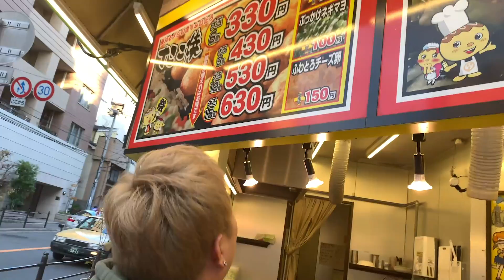【初の呑みトーク】新ユニフォームの話！たこ焼き！スニーカー！盛りだくさんの大阪遠征！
走攻守ハイレベルな謎の選手が入団希望...甲子園ボーイだった!!

⚾️STBCとは⚾️
STスタジオが運営、プロデュースする野球チームです！
全国制覇を目標に日本一強く、楽しく、かっこいいチームにします！

⚾️試合相手募集中⚾️
👇STBCと練習試合を希望の方は日時等を添えて
     下のメールアドレスまで👇

⭕️応募条件
⭕️9人以上揃っていること
⭕️当日のグランドが確保できている事
  （東京、埼玉もしくは東京よりの神奈川、千葉）

※急なキャンセルをされた場合
次回からお断りさせていただく可能性があります。

⚾️スポンサーも随時募集してますので
興味がある方は下のメールアドレスまでお願いします！

⚾️お仕事、スポンサー関連の連絡はこちら⚾️

■↓お手紙、プレゼントの宛先はこちら↓
株式会社BitStar　〇〇←メンバー名 宛